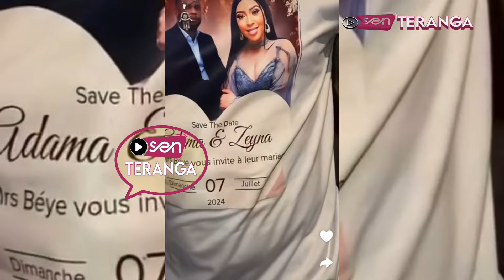Exclusif - Mariage Zeyna Ndour voici les premières images Exclusives...